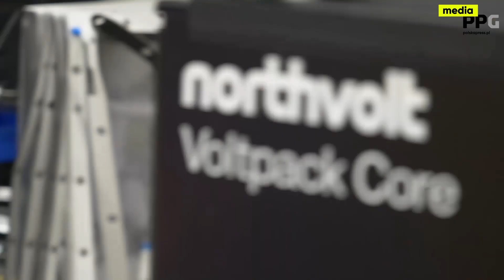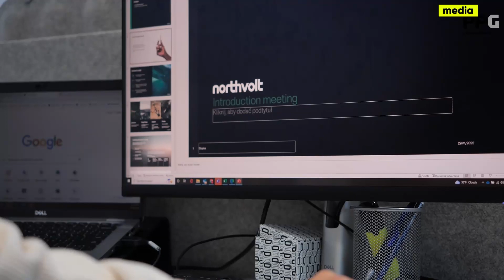Chcę Tu Inwestować - Northvolt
Gdański zakład produkcyjny firmy "Northvolt" jest inwestorem Pomorskiej Specjalnej Strefy Ekonomicznej. Funkcjonująca od 2018 r. firma w Szwecji specjalizuje się w produkcji systemów litowo-jonowych, w Polsce - systemów bateryjnych. Postawiła sobie za cel budowę najbardziej ekologicznej na świecie baterii - o minimalnym śladzie węglowym i najwyższych możliwościach recyklingu. Pierwsze takie ogniwo wyprodukowała w 2021 r.

"Northvolt" to idea, która zrodziła się w głowach Petera Carlssona i Paolo Cerrutiego, by zaproponować zupełnie nowe rozwiązania w obszarze baterii litowo-jonowych. W Szwecji powstała potężna fabryka ogniw, w Gdańsku przy ul. Elbląskiej firma produkuje systemy bateryjne dla aplikacji przemysłowych, zatrudniając blisko 200 osób.